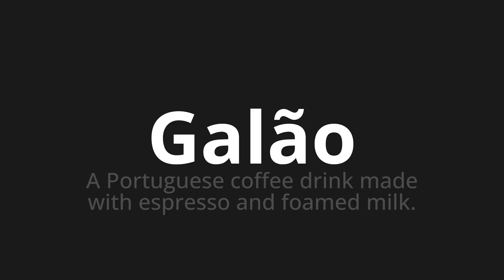How to pronounce Galão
Master the Pronunciation of 'Galão WHICH MEANS GALLON' - which means : The Portuguese Coffee Drink Made with Espresso and Foamed Milk. 📝 with @PortuguesePronunciation 🎓🗣️ - [Your Guide to Portuguese]

Learn to pronounce 'Galão' perfectly in Portuguese with our easy and engaging tutorial by @PortuguesePronunciation! 📖📽️ In this comprehensive video, we provide you with native speaker examples 🗣️👂 and phonetic breakdowns 🎵 to ensure you get the pronunciation just right.

How to say Gallon in Portuguese